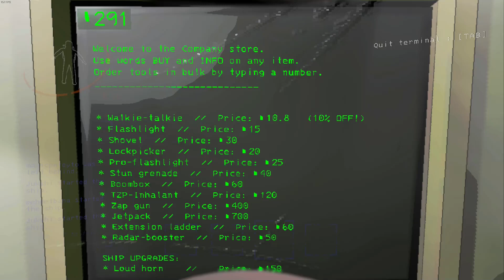Kominikasyon Kralı | Lethal Company | 2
Talkie Walkie